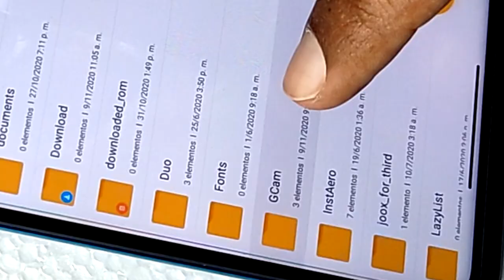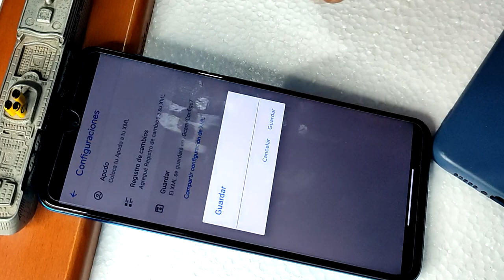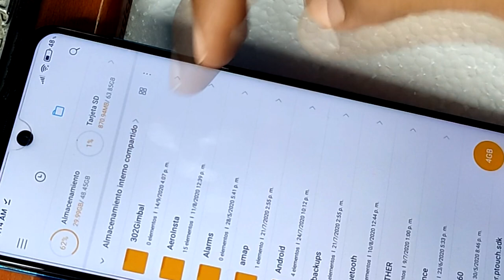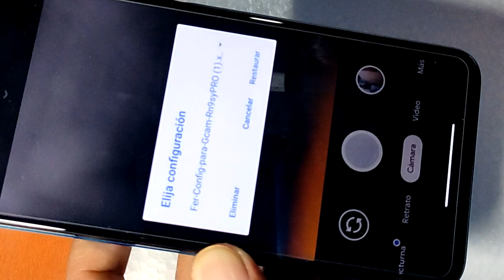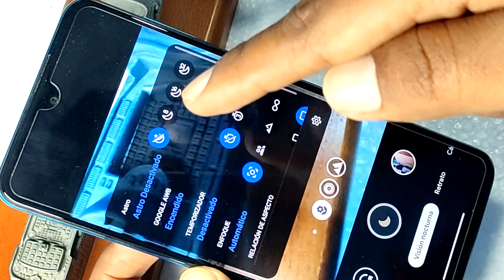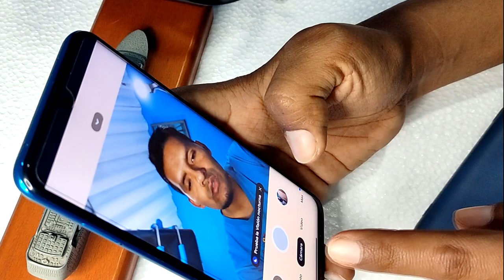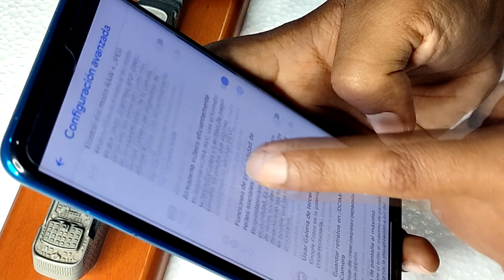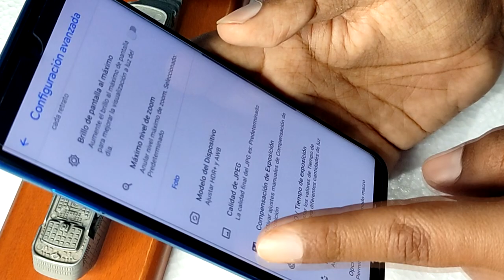Redmi Note 9s - La Mejor GCAM || LENTES Gran Angular, Macro y Principal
Descarga, Instalación y Configuración de la nueva versión de la GCAM para el Redmi Note 9s.
Ahora con nuevas características para poder sacarle el máximo provecho a las cámaras GRAN ANGULA, MACRO y PRINCIPAL.